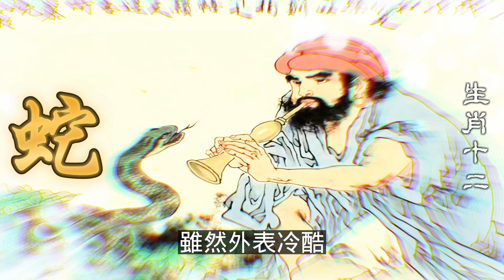生肖屬蛇的人好不好，有哪些優缺點2023年12生肖運勢，預測十二生肖屬蛇的人性格，其實也分成男女不同，生肖屬象蛇已屬陰冷類型，若是生肖屬蛇女性昨加大冰冷的屬性，若是生肖男性則會減低陰冷的屬性